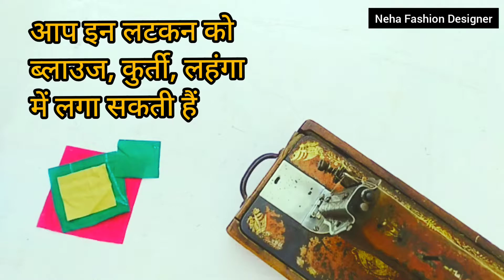Fabric Latkan Design| Fabric लटकन कैसे बनाएं| How to make Latkan| Beautiful latkan।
Hi,
I'm Neha Singh. Welcome to our family Neha fashion designer.
About this video: Video me aap sikhenge ki aap bache huye cloth se fancy, beautiful fabric Latkan bana sakte hai . Jise aap  Blouse, kurti, Lehenga me laga sakti hai.
In this video:
1- How to make fabric Latkan
2- How to make beautiful fabric Latkan
3- Latkan kaise banaye
4- Latkan making tutorial
5. Latkan for Blouse
Timestamp..
1. 0:20 Latkan measurements
2. 0:50 Latkan cutting
3. 2:00 Latkan stitching
4. 3:00 Latkan image